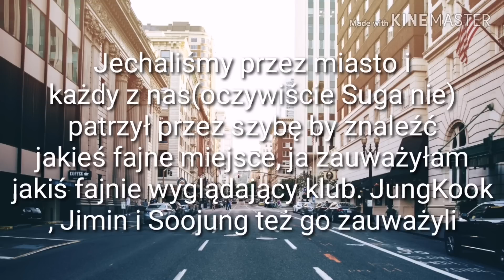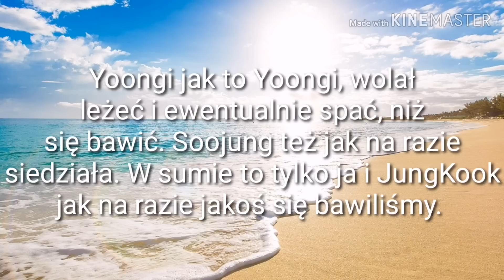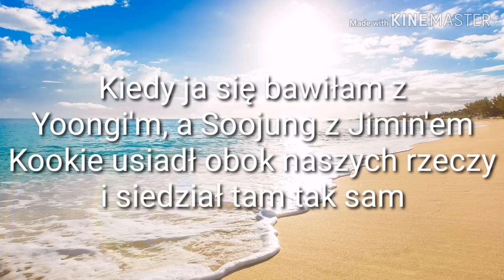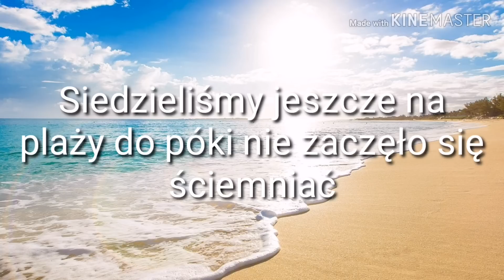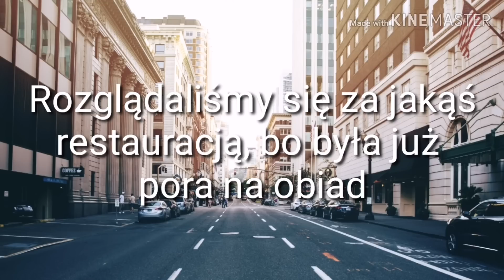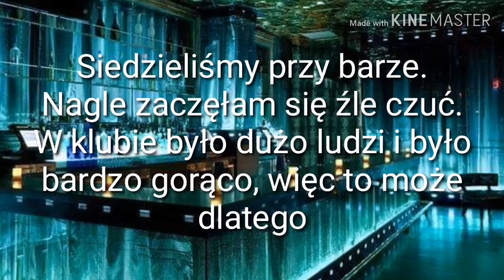"Don't touch my girl" [BTS Imagine PL] #45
Mam nadzieję że odcinek wam się spodoba/ł 😉💜
Pozdrawiam was cieplutko moje kisielki~😘🤗💜

Przepraszam za wszystkie błędy 💜